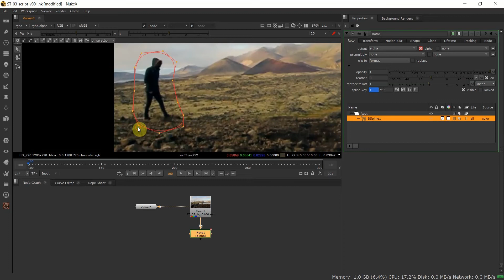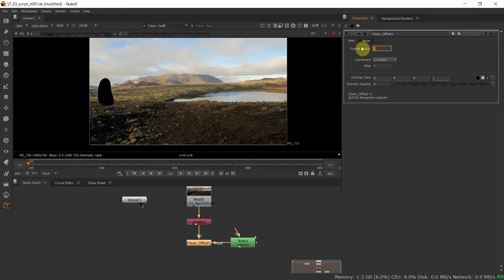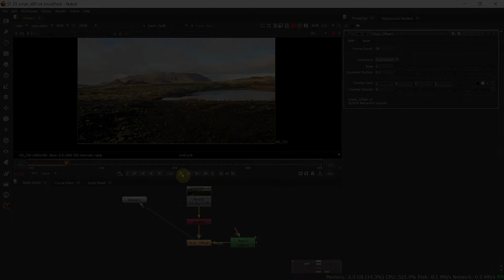Nuke Cleanup Tutorial - Remove Object QUICKLY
This is a Nuke (The Foundry) tutorial about removing unwanted objects from a plate in less than 2 minutes.

You need to stabilize your plate if it isn't already.

Link to download the Gizmo with Python scripting that I made for this tutorial :